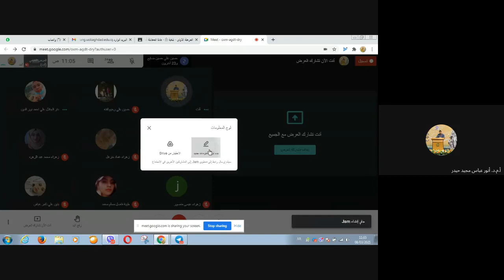المرحلة الاولى / المحادثة / الدرس الثالث عشر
ا.د انور عباس مجيد
جامعة بغداد / كلية اللغات
قسم اللغة الفارسية